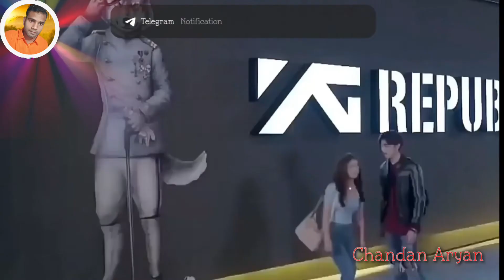Latest_Hearttouchingsong||Tum Mere Nahi Ho Ye Hum Jante Hai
Latest_Heart_touching_song || Tum Mere Nahi Ho Ye Hum Jante Hai || तुम मेरे नही हो

I'm on Instagram as @chandanaryan001.

tum mere nahi ye hum jante hai,
mere tum nahi ho ye hum jante hai
mere tum nahi ho,
mere tum nahi ho hum jante hai,
mere tum nahi ho hum jante hai status,
mere tum nahi ho hum jante hai video song,
mere tum nahi ho bipasha basu,
mere tum nahi ho hum jante hai full video song,
mere tum nahi ho song,
mere tum nahi ho hum jante hai male version,
mere tum nahi ho hum jante hain song,
tum nahi ho mere tum nahi ho mere ringtone,
tum nahi ho ho mere,
mere tum nahi ho mere,
tum nahi ho mere,
asal mein tum nahi ho mere tum nahi ho mere,
tum nahi ho mere tum nahi ho mere whatsapp status,
tum nahi ho mere s,
tum nahi ho mere tum nahi ho mere,
tum nahi ho mere tum nahi ho mere song,
तुम नहीं हो मेरे सॉन्ग,
new song tum nahi ho mere,
ab tum nahi ho,
तुम मेरे पास नहीं हो मुझे इसका गम है,
mere tum nahi ho bipasha basu video song,
tum nahi ho mere full song,
mere pass tum nahi ho episode 1,
tum nahi ho mere status 15 seconds,
asal me tum nahi ho mere status 15 seconds,
1 sal mein tum nahi ho mere,
ye duniya nahi mere pass tum ho status 4k,
asal me tum nahi ho mere status full screen 4k,
asal me tum nahi ho mere 8d song,
tum nahi ho mere 8d,
ye duniya nahi mere pass tum ho 8d
sad songs,
sad songs hindi,
sad songs hindi old,
sad songs punjabi,
sad songs new,
sad z,

sad songs mashup,
sad songs mix,
sad songs mood off,
sad songs marwadi,
sad songs mashup 2022,
सैड सोंग्स रीमिक्स,
sad songs marathi,
सैड सॉन्ग मूड ऑफ,
सैड सोंग्स मैशअप,
sad songs mp3,
सैड सॉन्ग उदित नारायण,
ओड़िया सैड सॉन्ग,
sad song,
sad songs u dont know the name of,
sad songs u know,
sad songs u should know,
sad songs u can sing to,
sad songs u broke me first,
sad songs u will cry,
उ अंटावा,
sad song oo,
sad songs u,
o khuda sad song,
sad song oo itna na yaad aaya karo,
sad song e,
sad song a status,
ए सोंग,
sad song ae dil hai mushkil status,
sad songs a boogie,
सैड सोंग्स ओल्ड,
sad song ओल्ड,
sad songs o sahiba,
sad songs o,
hindi sad song,
sad songs en spanish,
sad song a mere dost laut ke aaja,
sad song a mere khuda,
sad song a story,
sad songs of arijit singh,
sad songs of kishore kumar,
sad songs of mukesh,
sad songs of lata mangeshkar,
sad songs of sidhu moose wala,
sad songs of bollywood,
sad songs of kk,
sad songs of mohammad rafi,
sad songs of 90s hindi,
sad songs of 2022,
sad song a dance,
sadri song,
sad song ringtone,
sad song remix,
sad songs com,
sad songs k pop,
sad songs com telugu,
sad songs k,
किशोर कुमार sad songs,
hindi_sad_songs_-_प्यार_में_बेवफाई_का_ सबसे _दर्द_भरा_गीत,
hindi_sad_songs_-_प्यार_में_बेवफाई_का_सबसे_दर्द_भरा_गीत_ _हिन्दी_दर्द_भरे_गीत_,
sad song खेसारी लाल यादव,
sad song खेसारी,
सैड सॉन्ग खतरनाक,
सैड सॉन्ग खुशी के पल,
सैड सॉन्ग खेसारी लाल न्यू,
सैड सॉन्ग खोरठा,
सैड सॉन्ग खेसारी लाल की,
सैड सॉन्ग खतरनाक वीडियो,
खेसारी लाल यादव sad songs,
सैड सोंग्स गाने,
सैड सोंग्स गजल,
सैड सोंग्स गाना,
sad song गुजराती,
sad songs g khan,
सैड सॉन्ग गाने,
सैड सॉन्ग गाने हिंदी,
सैड सॉन्ग गाना भोजपुरी,
सैड सॉन्ग गाने वीडियो,
सैड सॉन्ग गुंजन सिंह,
सैड सॉन्ग चाहिए,
सैड सॉन्ग चलते,
सैड सॉन्ग चिंटू पांडे,
सैड सॉन्ग चमकीला,
सैड सॉन्ग चलाओ,
सैड सॉन्ग चाइनीस,
सैड सॉन्ग चलाएं,
सैड सॉन्ग चांद के पार चलो,
सैड सॉन्ग चाहिए भोजपुरी,
सैड सॉन्ग चित्र,
सैड सॉन्ग छोड़ दिया वो रास्ता,
सैड सॉन्ग छठ गीत,
सैड सॉन्ग छोटे बच्चों का,
सैड सॉन्ग छोटे-छोटे,
सैड सॉन्ग छोटी वीडियो,
सैड सॉन्ग छत्तीसगढ़ी गाना,
सैड सॉन्ग छोटा,
sad songs j,
सैड सॉन्ग जुबिन नौटियाल,
सैड सॉन्ग जख्मी दिल,
सैड सॉन्ग जख्मी,
सैड सॉन्ग जेबीएल,
सैड सॉन्ग जुदाई,
सैड सॉन्ग जूकबॉक्स,
सैड सॉन्ग जबरदस्त,
सैड सॉन्ग जिसे सुनकर रोना आ जाए,
सैड सॉन्ग जस मानक,
सैड सॉन्ग झंकार,
सैड सोंग्स टिक टॉक,
सैड सोंग्स टिक टॉक वीडियो,
sad song टेटस,
sad songs t series,
sad songs t,
sad songs t rajendar,
सैड सॉन्ग टिक टॉक वीडियो,
सैड सॉन्ग ट्यून,
सैड सॉन्ग टेटस,
सैड सॉन्ग टिप टॉप वीडियो,
थोड़े आंसू,
सैड सोंग्स डीजे,
सैड सोंग्स डीजे रीमिक्स,
सैड सोंग्स डाउनलोड,
sad song डांस,
sad songs d,
सैड सॉन्ग डांस,
सैड सॉन्ग डाउनलोड,
सैड सॉन्ग डीजे भोजपुरी,
सैड सॉन्ग डीजे गाना,
सैड सॉन्ग डायलॉग,
सैड सॉन्ग ढोल मिक्स,
सैड सॉन्ग ढोलकी मिक्स,
सैड सॉन्ग ढोलकी,